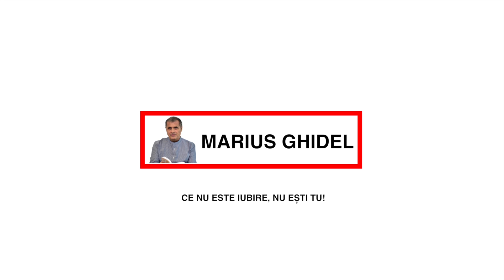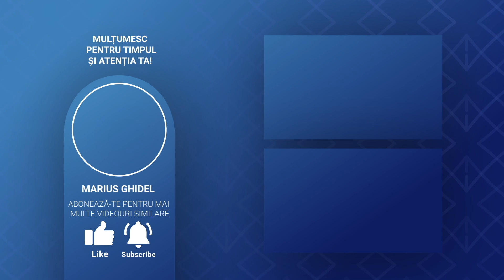ELIBERAREA DE SINE ESTE FERICIREA TOATA - RUMI - ELENA